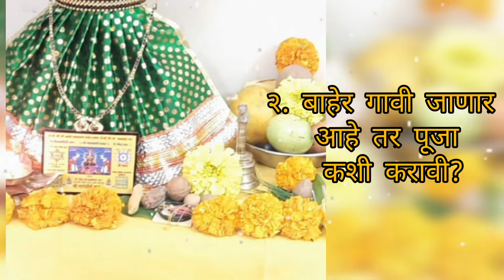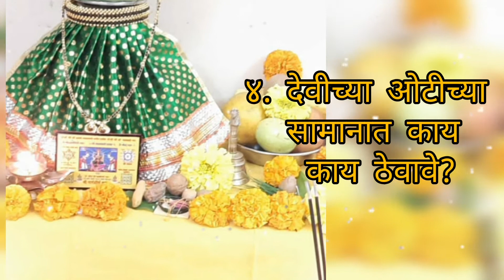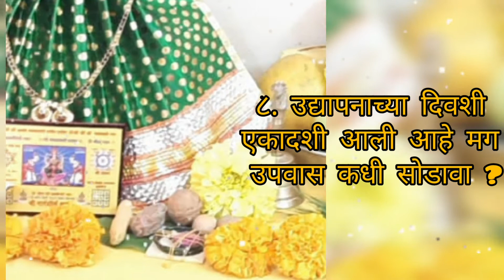मार्गशीर्षगुरुवार पूजे संबंधीचे प्रश्न / पूजा मांडताना अनेक प्रश्न उद्भवतात त्याचे उत्तर 🙏😊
माझे हे व्हिडिओ तुम्हाला आवडत असतील तर लाईक,शेअर आणि सबस्क्राईब करायला मात्र विसरू नका आणि हो बाजूचे बेल बटन सुद्धा नक्की प्रेस करा.
या चैनल वर मी गृहिणींना लागणारे वेगवेगळ्या गोष्टी नवीन प्रकारे कशा पद्धतीने करता येतील हे सांगणार आहे.
म्हणूनच हे व्हिडिओ पूर्ण शेवटपर्यंत नक्की पहा.

त्यासाठी माझा चॅनल ला एकदा नक्की भेट द्या.
व्हिडिओ पाहिल्याबद्दल धन्यवाद 🙏
All Rounder Amruta.